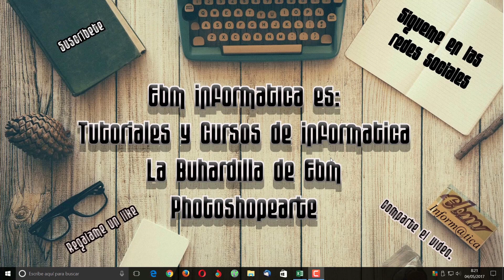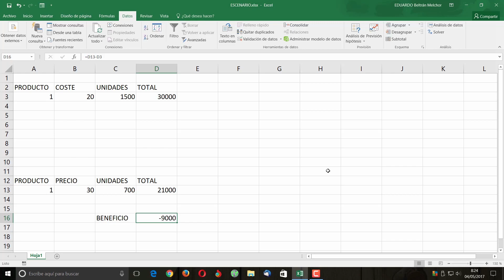CURSO DE EXCEL 2016 DESDE CERO LECCION 24 ANALISIS DE HIPOTESIS, ADMINISTRADOR DE ESCENARIOS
Lección 24 del curso de Excel 2016 desde cero, Análisis de Hipótesis, Administrador de Escenarios